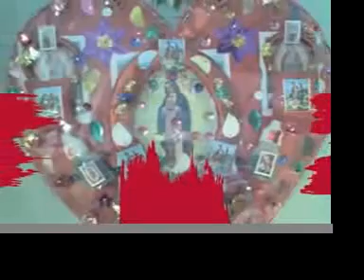PIETRA MONTECORVINO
GUARDA CHE LUNA tratto dall'Album "ITALIANA"
video & Graphic Cover Design: Angelo Formisano